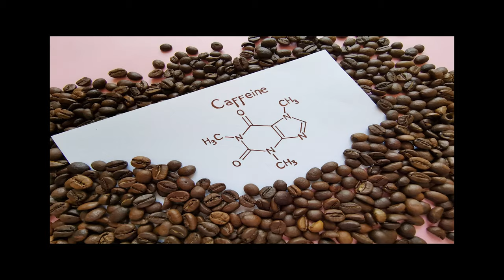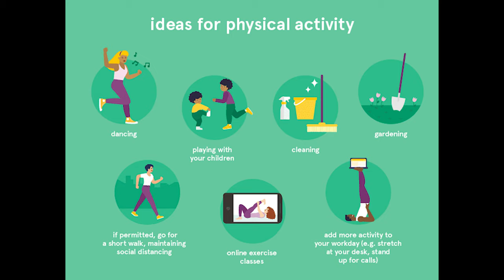10 Old School Beauty Tips That Actually Work!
I’ve found myself going back to basics with my beauty routine, and I’ve been looking at old school beauty tips from my grandma and mother’s era. I'm counting down the 10 top vintage beauty tips and advice that are actually worth following.